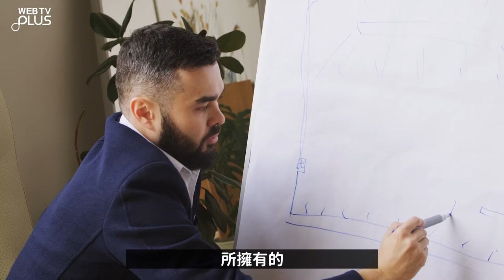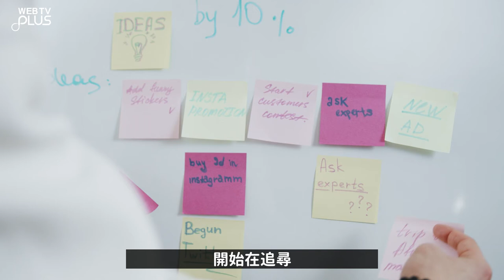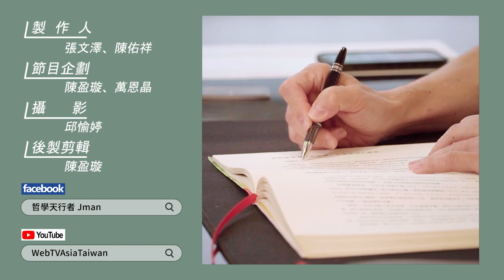【WEBTVASIA職人系列！ EP48《京瓷哲學》-第四十三條-追求人類無限的可能性】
每一個企業都有不可被超越的成就，
回顧這些成績的同時你會發現，
一開始大家的資源都是很匱乏的，
而他們究竟是如何成功的呢？
這必須領導者、員工從上到下每個員工，
都有著「人定勝天」的積極態度，
同時用未來的能力去訂定高目標，
然後以一步一腳印的努力成就不凡的成果。